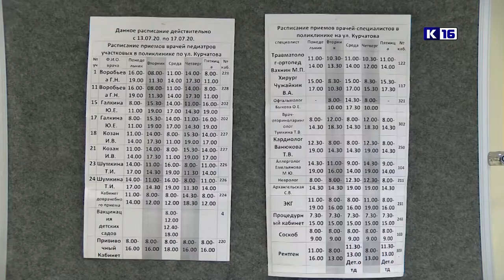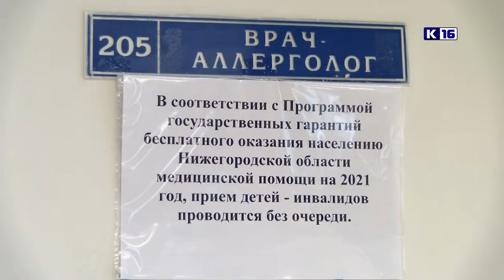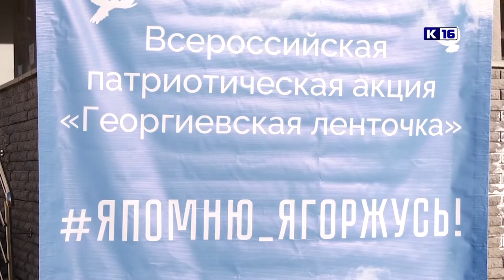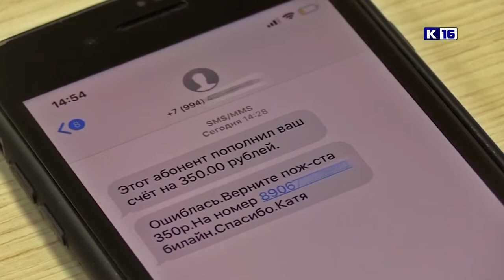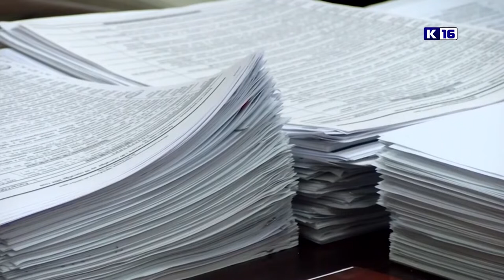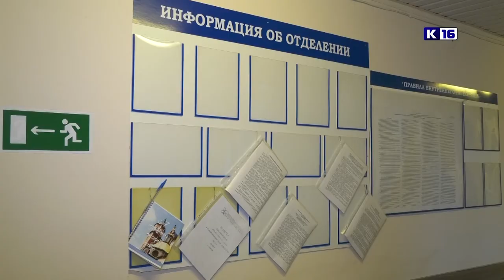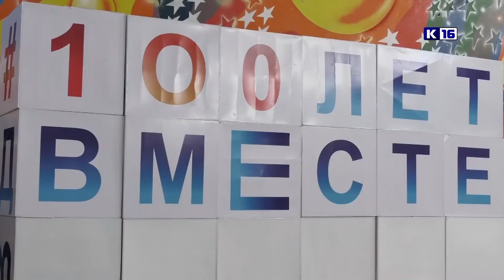Новости Сарова 04.05.2022